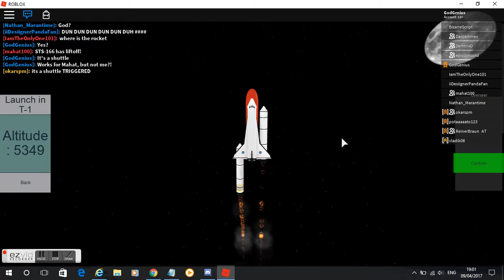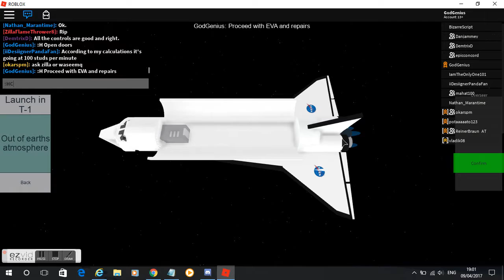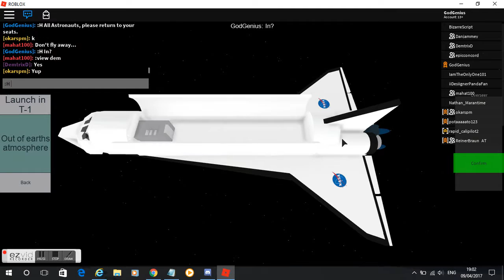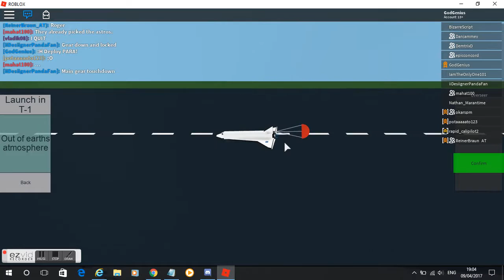STS-166 - STS-Ambition - ROBLOX NASA Mission;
Hello, everyone. This is NASA'S STS-166 mission that took place on Sunday 9th April 2017 at NASA'S STS-Ambition Launch Site.

This mission is dedicated to the following holidays and observations;
•Anniversary of the German Invasion of Denmark (Denmark)
•Baghdad Liberation Day (Iraqi Kurdistan)
•Bataan Day or Araw ng Kagitingan (Philippines)
•Constitution Day (Kosovo)
•Day of National Unity (Georgia)
•Day of the Finnish Language (Finland)
•Feast of the Second Day of the Writing of the Book of the Law (Thelema)
•Martyr's Day (Tunisia)
•National Former Prisoner of War Recognition Day (United States)
•Remembrance for Haakon Sigurdsson (The Troth)
•Vimy Ridge Day (Canada)

This mission is also dedicated to the Christian feast days;
•Dietrich Bonhoeffer (Anglicanism, Lutheranism)
•Gaucherius
•Materiana
•Waltrude
•April 9 (Eastern Orthodox liturgics)

Crew

Mission Controller – Separation Controller - GodGenius
Mission Controller – Ground Controller – GodGenius
Mission Controller – Launch Controller - Danjammey
Mission Controller – Orbit Controller – Danjammey

Astronaut – Pilot - DemtrixD
Astronaut – Co-Pilot – Bay Doors - Epicconcord
Astronaut - Co-Pilot - Parachute - okarspm
Astronaut - Co-Pilot - Gear - ReinerBraun_AT